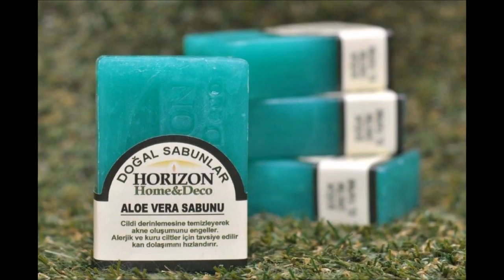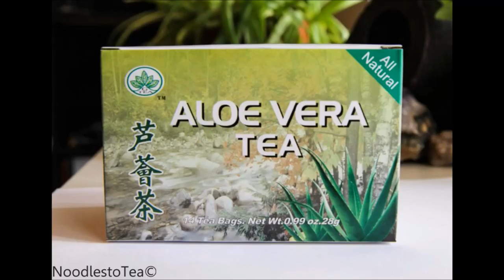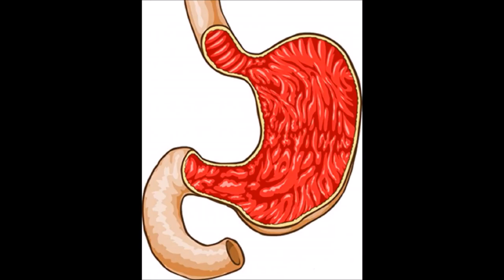ALOVERANIN FAYDALARI LR SERPİL DAĞISTAN VE EKİBİ